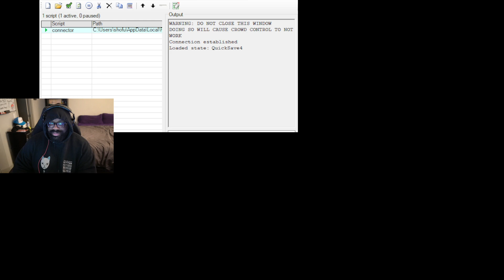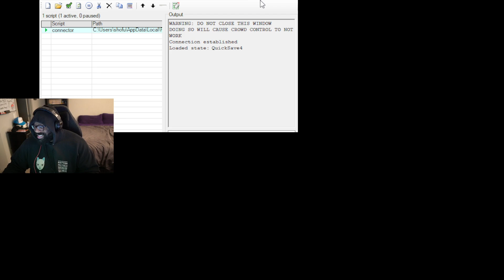HOP IN PLACE SIMULATOR 😃 !control !merch